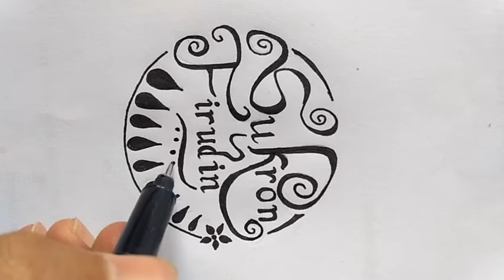Cara Membuat Tulisan Unik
Yuk belajar menulis indah seperti video di atas.
Langkah-langkah nya sebagai berikut:
1. Buat lingkaran sesuai yang kita inginkan menggunakan pensil(Tipis saja)
2. Buatlah garis untuk menulis huruf agar lurus
3. Tulislah nama yang diinginkan menggunakan pensil (tipis saja), ujung dan pangkal kata dipanjang-panjangkan sehingga mengikuti garis lingkaran luar.
4. Bagian garis lingkaran yang tersisa ditambahkan ornamen yang kita sukai
5. Tebalkan menggunakan pena
6. Bersihkan bekas pensil menggunakan penghapus.

Nantikan video menulis yang lainnya ya!
Atau ada yang pesan nama untuk ditulis, silakan ketik di kolom komentar.

Harap gunakan bahasa yang sopan
Terima kasih.